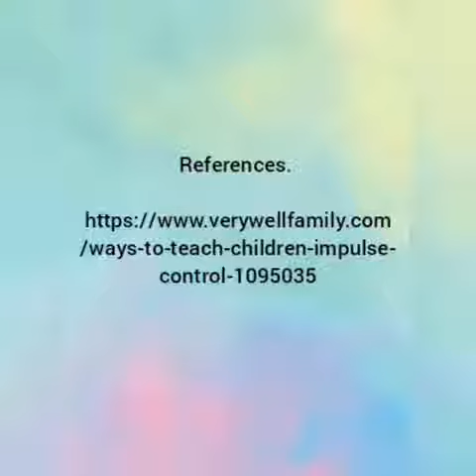Managing Impulsive Behaviors in Children (Varsha Brahme Psychologist, Drishti)